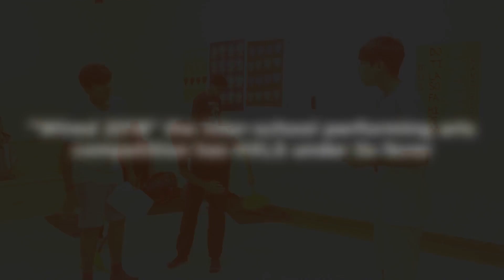"Wired 2018" Practice Session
"Wired 2018", slated to start tomorrow has the entire HXLS excited. Students can be seen practicing for their big performances in music, dance and theatre. Witness their preparation in the video.